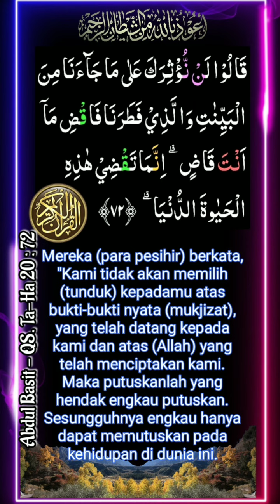QS 020 ayat 072 Ta-Ha _ Abdul Basit Abdul Shomad